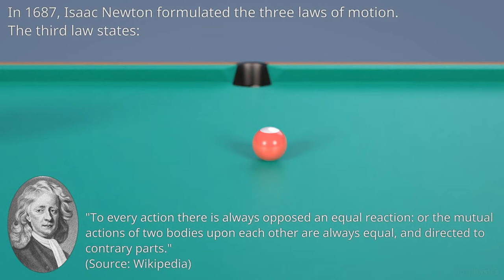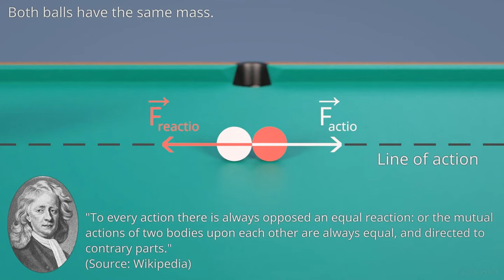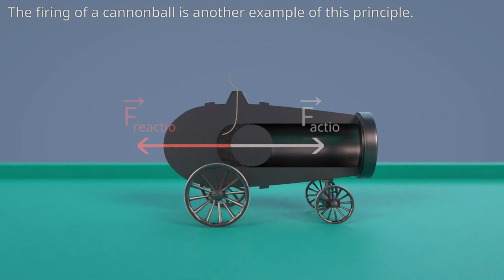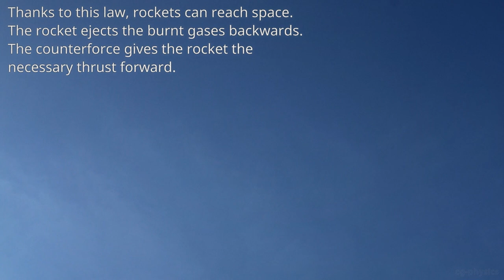Newton's third law explained